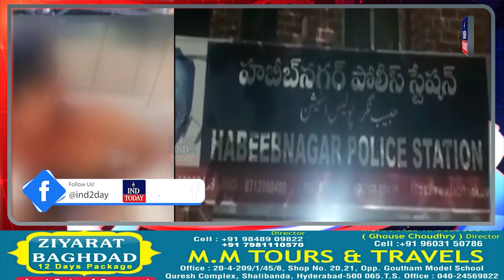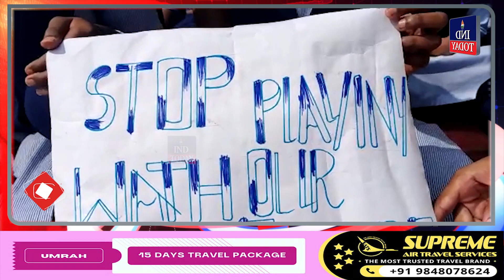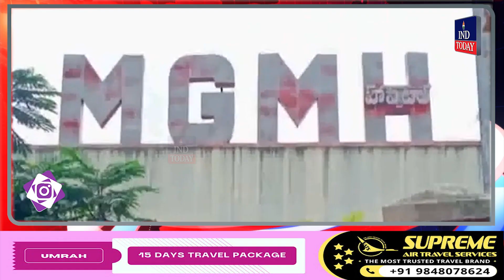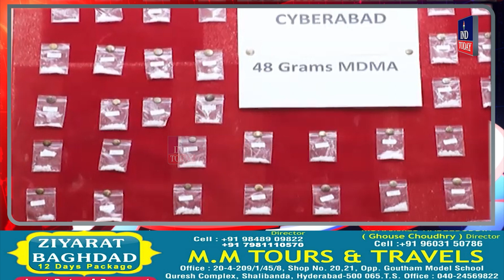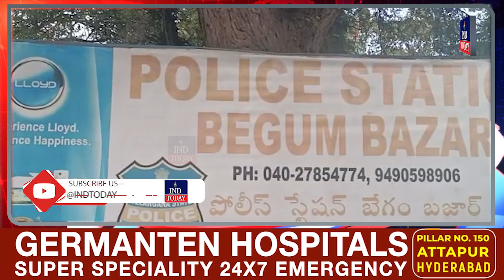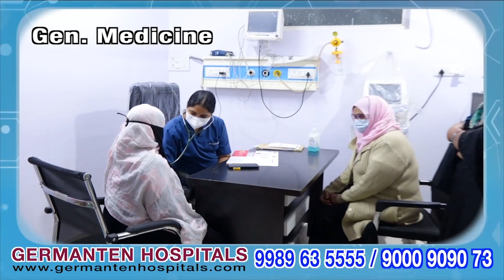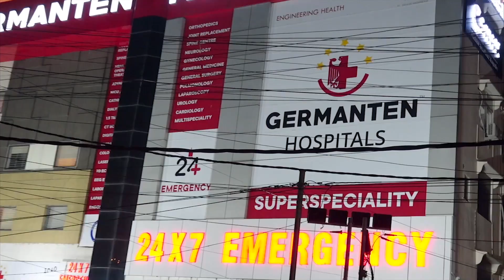newsbulletin | December 20, 2022 | IND Today